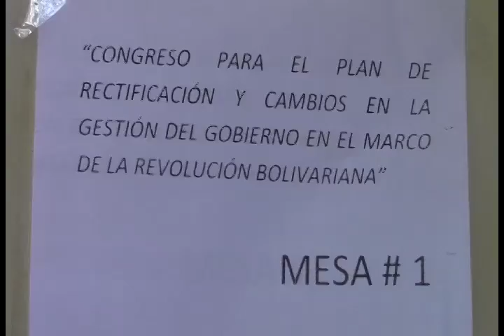Mesas de Dialogo con el poder popular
Mesas de dialogo,la Pastora,sector Pueblo Legislador,Manicomio Terreno 5 de Julio y Liceo Fermin Toro.